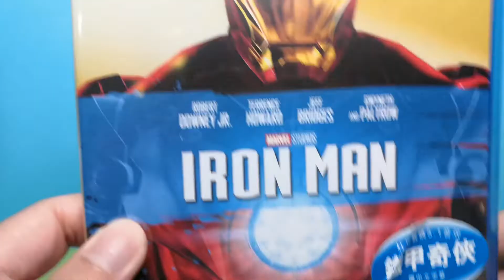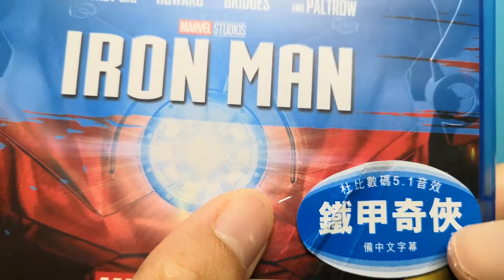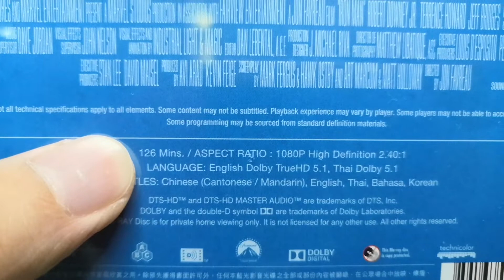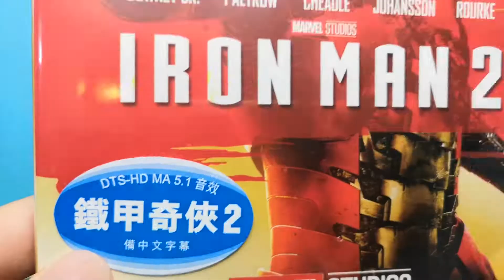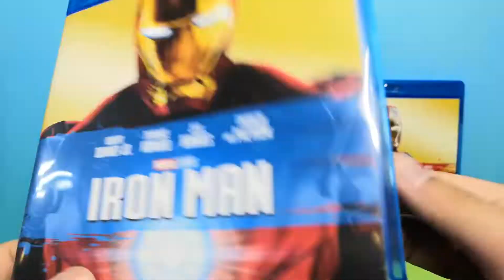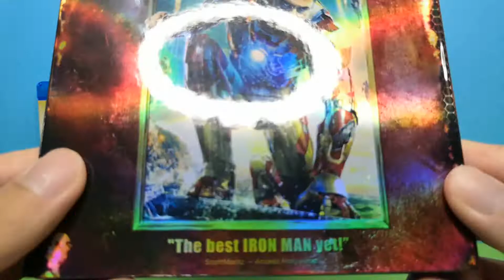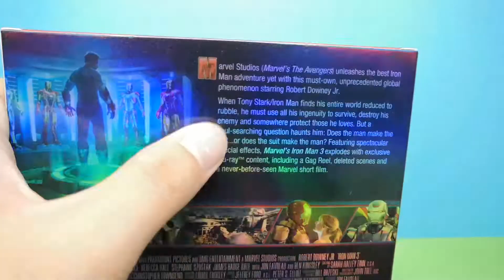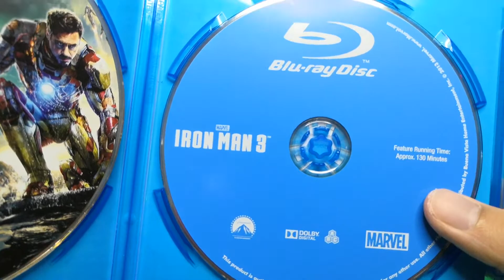鐵甲奇俠 Iron Man 1,2 Blu-ray unboxing 開封